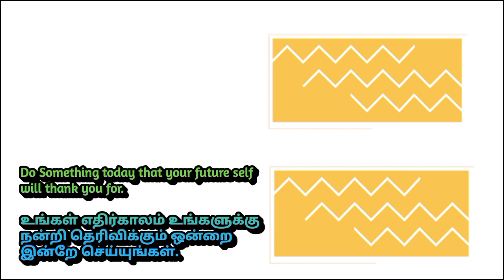'விருந்தனை' என்னும் சொல்லின் பொருள் யாது?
Follow the M u t h u k u m a r channel on WhatsApp